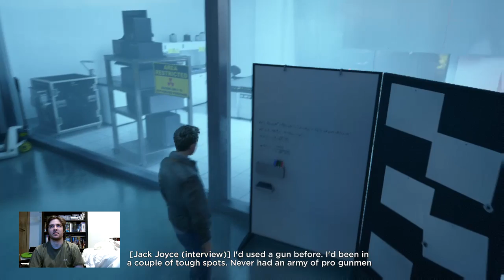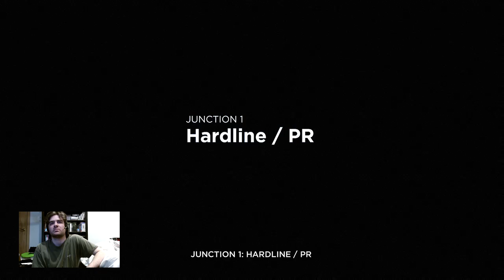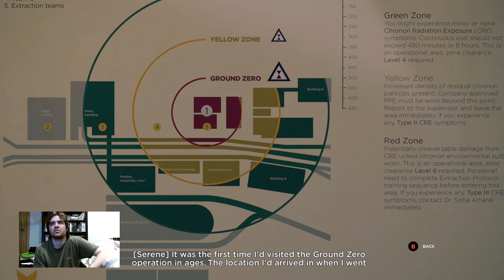Let's Play Quantum Break Act 1 Part 2 With Video Commentary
Maniac finishes his Let's Play of Quantum Break's first Act with full video and audio commentary.  Prepare for controversy and time bending battles.